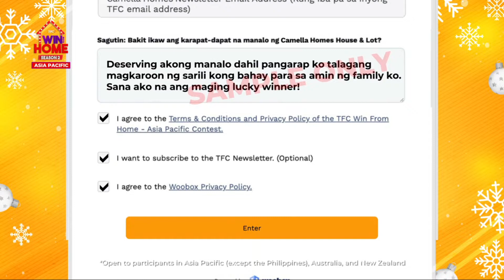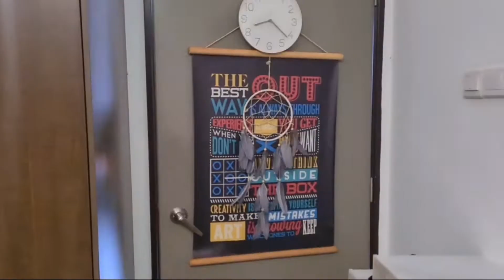TFC WIN FROM HOME SEASON 2 WITH MARITES AND MARISOL | VAKLANG TWOOH IN MALAYSIA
Isang pangmalakasang bahay at lupa ang hatid ng TFC WIN FROM HOME SEASON 2! Ngayong December na malalaman kung sino ang maswerteng mananalo ng House & Lot from Camella Homes! Hindi ka pa huli kabayan, pwede pang humabol at magsubmit ng inyong application at video, for more details maaring imessage ang TFC ASIA Facebook page para maassist at matulungan kayo sa inyong application! Ano pang hinihintay nyo mga KAPAMILYA at SANGKAVAKLAAN! Sali na! 💙💚❤

If you want to avail the iWant TFC please use this link, free 1 month trial and giveaways

Bianca's instagram:​​​ Bryle's instagram Bianca's facebook Bryle's facebook Vaklang Twooh in